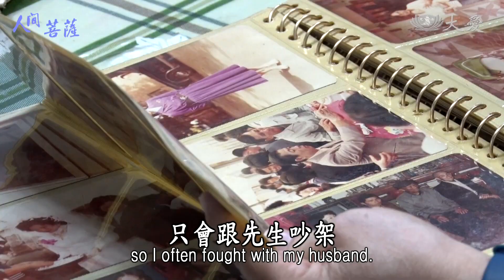Living Bodhisattvas - Li Ying-hsiu (人間菩薩 - 李英秀)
Li Ying-hsiu used to be very bossy and picky about everything, which, imaginably, also strained her relationship with her husband. When she found out that he had an affair, she was devastated. How was she going to deal with such a heavy blow? Let's take a look at her story.

過去的李英秀個性十分強硬，看什麼事情都不順眼，因此她跟先生的關係也不太和睦。後來發現丈夫有外遇時，她的心情受到很大的影響。李英秀是怎麼走出這樣的打擊呢？

Tzu Chi Culture and Communication Foundation